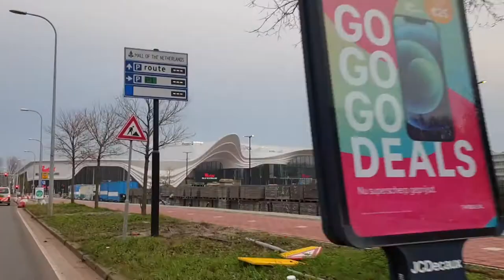Rara wat gaan we vandaag eens doen kennen jullie het raden #795